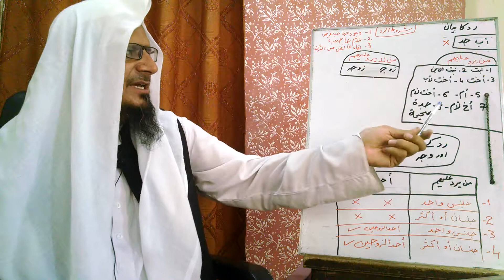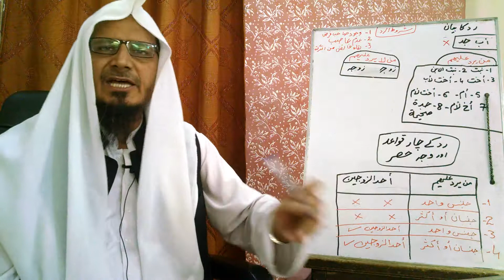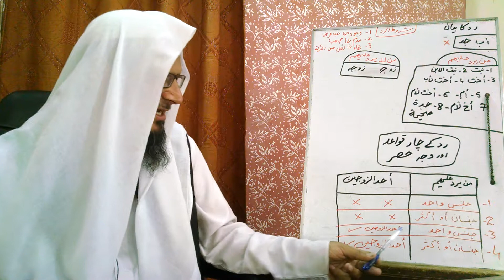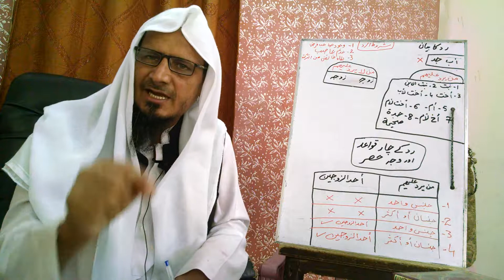Siraji Sabaq 32 Rad ka bayan. Mufti Farooq Hasan Zai.